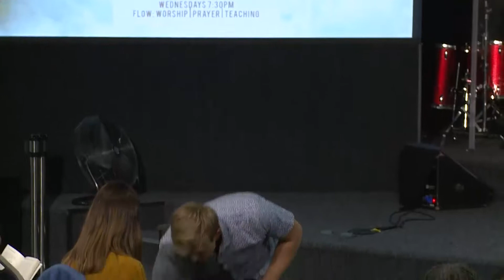FLOW SERVICE - Pastor Joel Taller - 16 10 2019